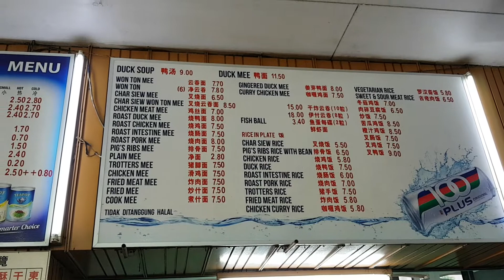Bidor Perak Pun Chun Herbal Duck Wan Tan Noodles and Wu Kok Fried Taro filled with Char Siew 品珍酒楼 美羅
Duck Wan Tan Noodles and Wu Kok Fried Taro filled with Char Siew. That sums it.

You can skip the Char Siew Wan Tan Mee if you want to eat only one item. The Sungai Besi Wan Tan Mee is way better.

Pun Chun is also famous for chicken biscuits.